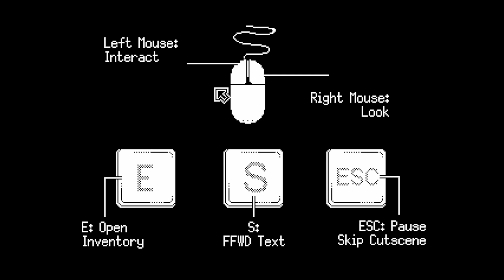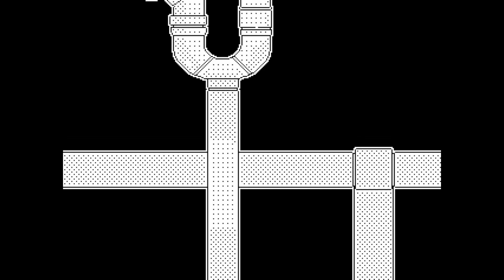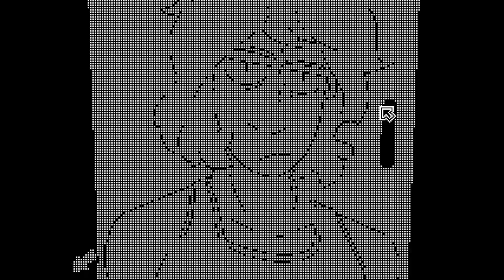Who Dumped Their Blood in My Bathroom!? - There's Something in the Pipes (All Endings) [Let's Play]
Is it just a prank, or...?

About this game:
You are the owner of a movie rental store. You have one hour until your shift. You need a shower. The shower is full of blood. Go figure.